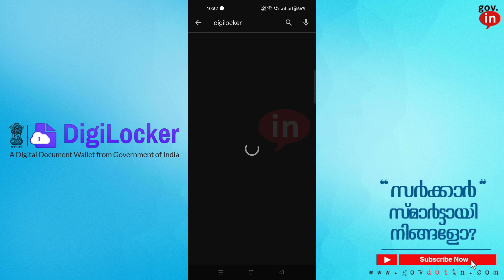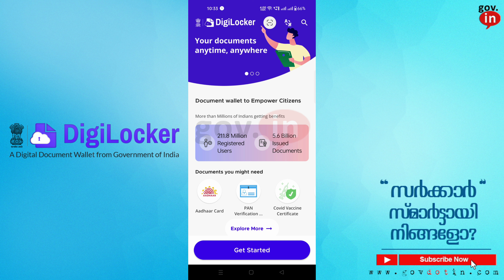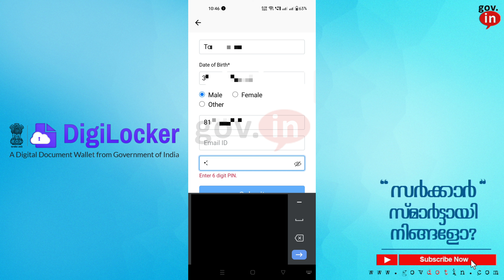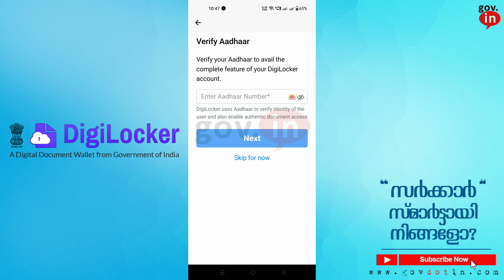how to create account in digilocker and link aadhar card malayalam | ഡിജിലോക്കർ അക്കൗണ്ട് ക്രിയേറ്റ്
This video shows how to create an account on DigiLocker App. DigiLocker is a Government of India App for digitizing and storing documents and certificates. We can create account on DigiLocker using Aadhaar card and mobile number linked with Aadhaar card. Government documents, certificates, ID cards, vehicle related documents, etc. can be digitally stored and verified in DigiLocker. If the vehicle related documents are not kept in hand at the time of vehicle inspection, it is enough to show them if they are in DigiLocker. By watching this video, you can easily download DigiLocker on your phone and create an account

ഡിജിലോക്കറിൽ എങ്ങനെ ഒരു അക്കൗണ്ട് ക്രിയേറ്റ് ചെയ്യാം എന്നാണ് ഈ വീഡിയോയിൽ കാണിച്ചിരിക്കുന്നത്. ഡോക്യുമെൻസുകളും സർട്ടിഫിക്കറ്റുകളും ഡിജിറ്റലൈസ് ചെയ്ത് സൂക്ഷിക്കുവാനുള്ള ഇന്ത്യൻ ഗവൺമെന്റിന്റെ ഒരു സംവിധാനമാണ് ഡിജിലോക്കർ.  ആധാർ കാർഡും ആധാർ കാർഡുമായി ബന്ധിപ്പിച്ചിരിക്കുന്ന മൊബൈൽ നമ്പറും ഉപയോഗിച്ചുകൊണ്ട് നമുക്ക് ഡിജിലോക്കറിൽ അക്കൗണ്ട് ക്രിയേറ്റ് ചെയ്യാൻ സാധിക്കും.  ഗവൺമെൻറ് രേഖകൾ സർട്ടിഫിക്കറ്റുകൾ ഐഡി കാർഡുകൾ വാഹന സംബന്ധമായ രേഖകൾ തുടങ്ങിയവയെല്ലാം ഡിജിലോക്കറിൽ ഡിജിറ്റലൈസ് ചെയ്ത് സൂക്ഷിക്കുവാനും വെരിഫൈ ചെയ്തെടുക്കുവാനും സാധിക്കും.  വാഹന പരിശോധന സമയങ്ങളിൽ വാഹന സംബന്ധമായ രേഖകൾ കയ്യിൽ സൂക്ഷിച്ചിട്ടില്ല എങ്കിൽ തന്നെ ഡിജിലോക്കറിൽ ഉണ്ടെങ്കിൽ അത് കാണിച്ചാൽ മതിയാകും. ഈ വീഡിയോ കണ്ടുകൊണ്ട് വളരെ സിമ്പിൾ ആയി നിങ്ങൾക്കും നിങ്ങളുടെ ഫോണിൽ ഡിജിലോക്കർ ഡൗൺലോഡ് ചെയ്ത് അക്കൗണ്ട് ക്രിയേറ്റ് ചെയ്യുവാൻ സാധിക്കും.

Download our Kerala Lottery Results Android app from Playstore